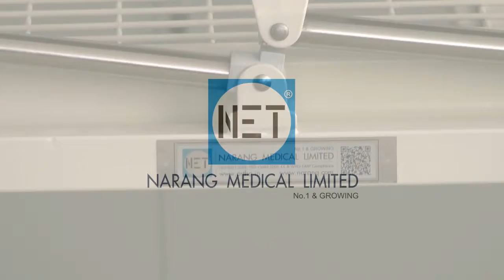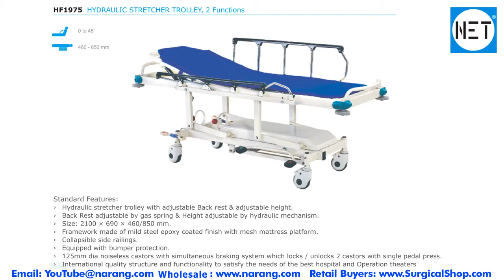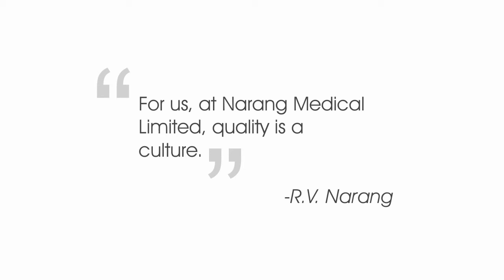Hydraulic Stretcher Trolley, 2 Functions. Item Code: HF1975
Product Video: Hydraulic Stretcher Trolley, 2 Functions.
Category: Hospital Furniture
Manufacturer & Supplier: Narang Medical Limited, India.
Brand Name: NET
Description: Hydraulic Stretcher Trolley, Two Functions.
Item Code: HF1975